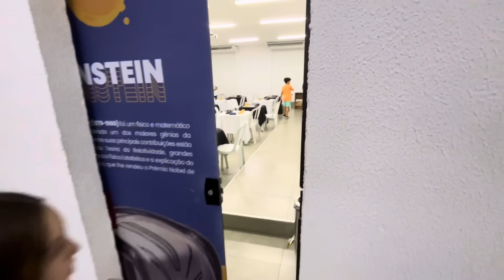Rotina da família nômade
Dia de rotina com a Família Nômade! E se você quer adquirir roupas tecnológicas e práticas para o dia a dia, acesse o site INSIDER e insira nosso cupom NOMADE12